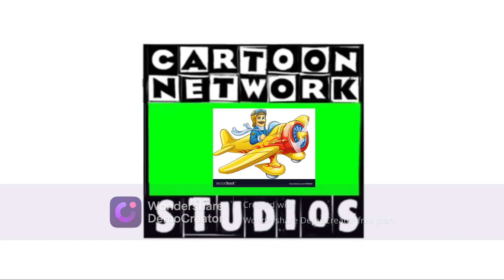The Life of Mary Anne Closing Logos (Season 13, 2007-2008)